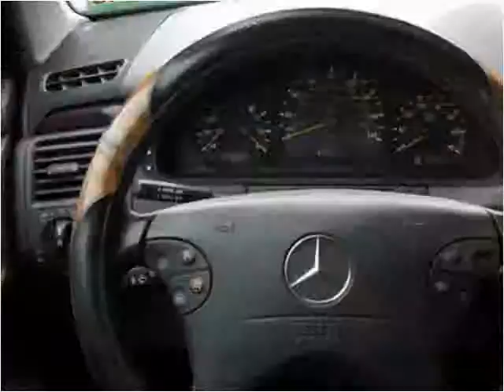2001 Mercedes-Benz E-Class Used Cars Cleveland OH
This 2001 Mercedes-Benz E-Class is available from Logic Auto Sales.